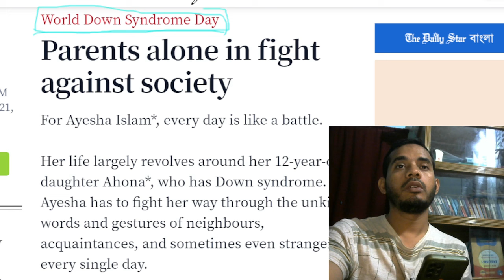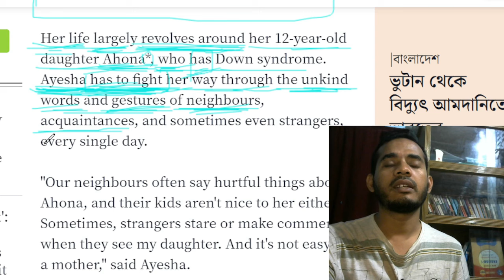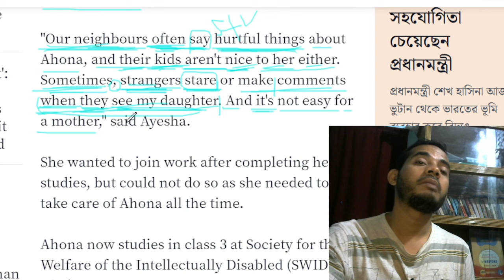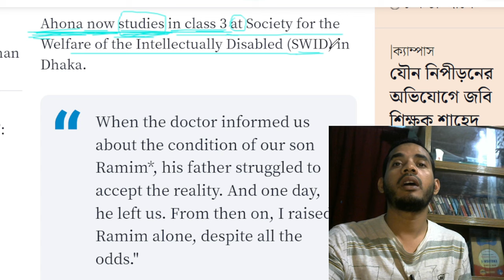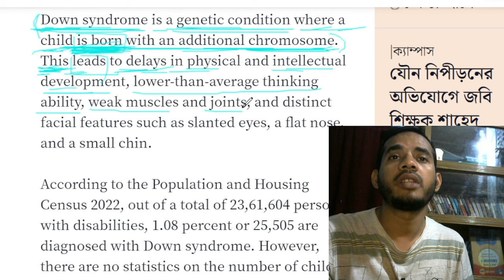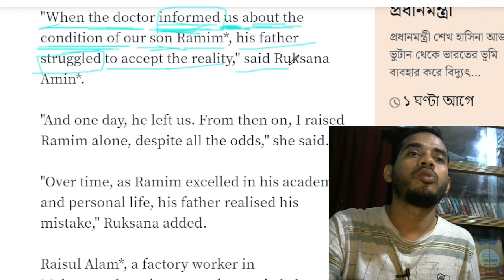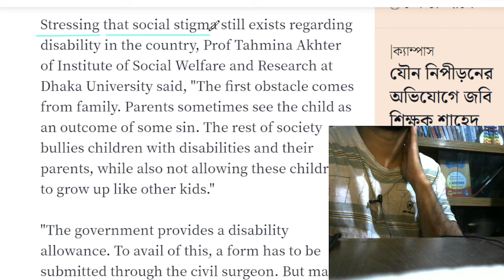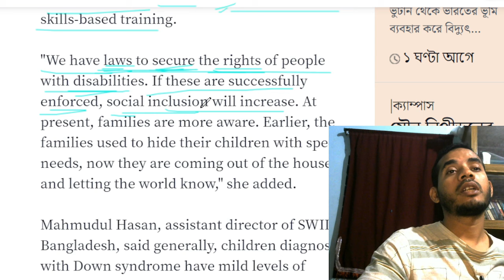The Daily Star পর্ব ১৫২ | শুধু ইংরেজি পত্রিকা পড়েই সহজে ইংরেজি শিখে ফেলুন!